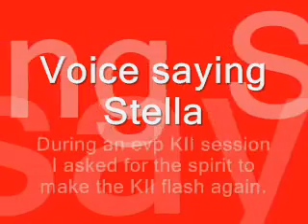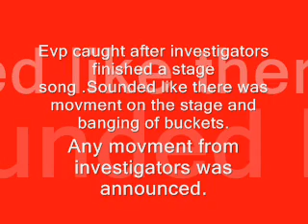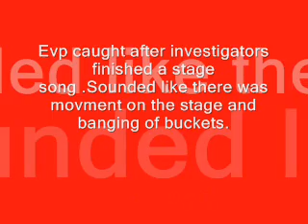Evp's From The Stella Theatre